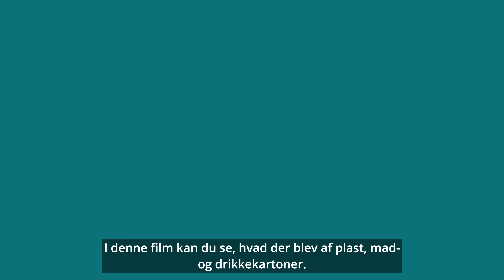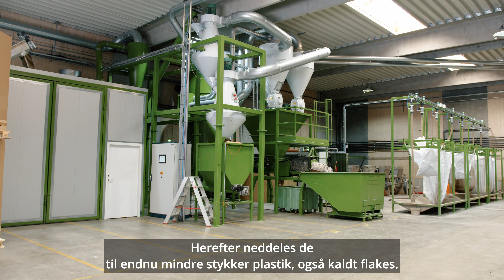AFFALDETS VEJ: PLAST OG MAD- OG DRIKKEKARTONER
Hvad sker der med dit affald af plast og mad- og drikkekartoner, når du har sorteret det? Det kan du blive klogere på i videoen her, hvor du kan følge affaldets vej fra tømning af beholder til genanvendelse.

Version 2